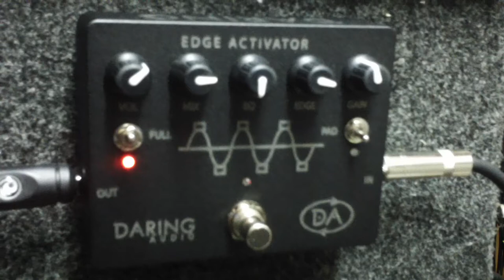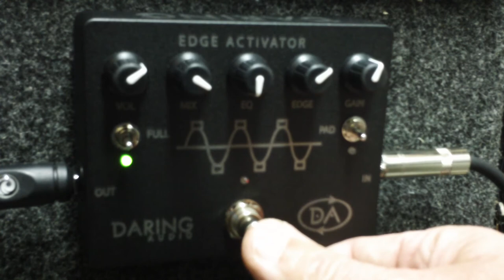Daring Audio Edge Activator knob turning demo with drum loop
No talking! Shows of the subtlety and power of the midrange control and harmonic enhancement by moving the knobs as you see here.   Click the resolution to show HD (1081) if you have the bandwidth.  Note the camera used was selected for its Audio signal quality, not the ability to do High Res close up images in low light.